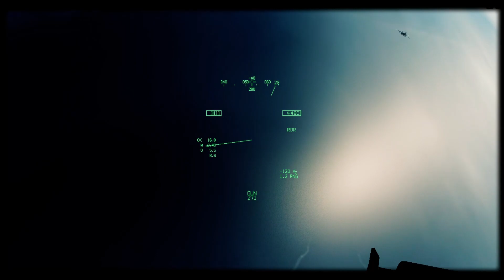DCS F-18C And F-16 In A 3 vs 2 Dogfight Against Ace SU27s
A simple 3 v 2 dogfight against SU27s. Wingman: @DCS_World_Japan

Voice: My friend Maddie.